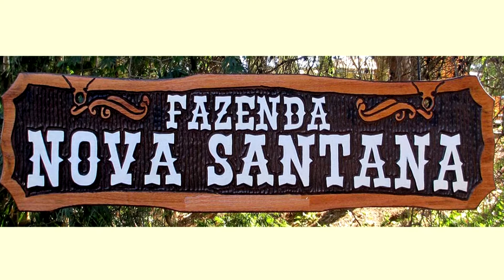Cuiabano Tonico e Tinoco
imagens e musica que trazem lembranças lindas de lugares e do passado -